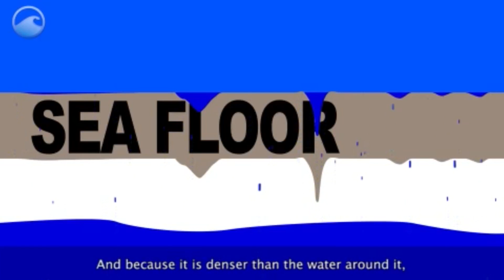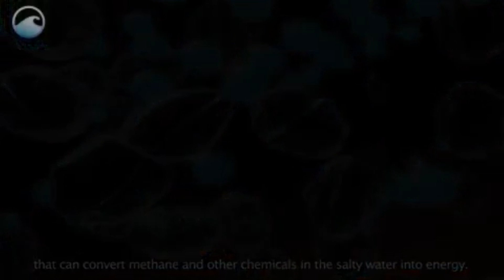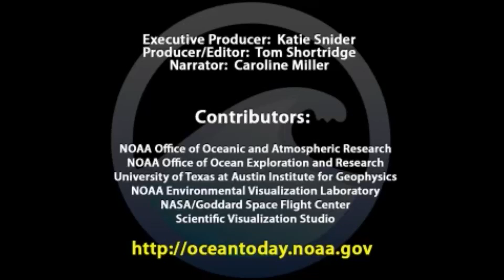How lakes form underwater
News 6 meteorologist Samara Cokinos explains how lakes form underwater and why you wouldn't want to swim in them.